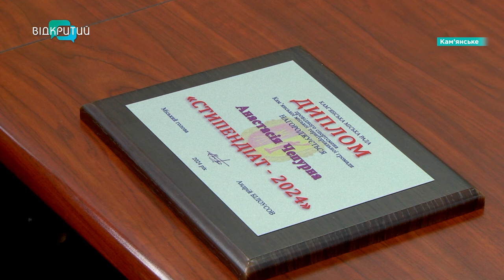У Кам’янському відновили стипендії для спортсменів міста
Гімнасти, дзюдоїсти, атлети, шахісти, плавці. Цьогоріч у Кам'янському відновили стипендії для спортсменів міста. Їх видають - найкращим. Аби розвивати їхні здобутки та готувати до нових звершень. Хто отримав кошти? Та на що витратять?